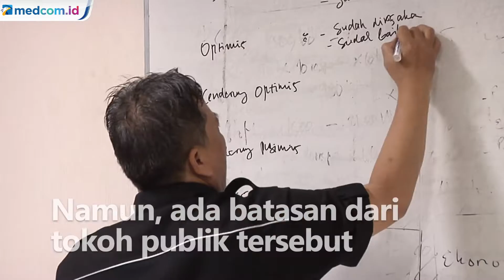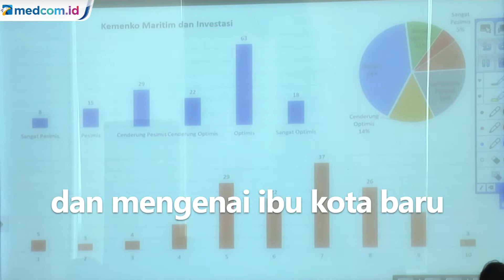NRC akan Luncurkan Jajak Pendapat Jelang 100 Hari Jokowi-Ma'ruf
NRC Media Group akan luncurkan jajak pendapat tokoh publik jelang 100 hari pemerintahan Jokowi-Ma'ruf untuk mengukur implementasi visi & misi. Tokoh publik yang dijaring pendapatnya adalah opinion leader. Namun, ada batasan dari tokoh publik tersebut. Bukan ASN, kepala daerah, anggota parpol, dan TNI atau Polri. NRC juga lontarkan pertanyaan terbuka soal Natuna, korupsi, penghapusan UN, dan mengenai ibu kota baru. Terakhir, NRC akan gelar diskusi kelompok terarah dengan lima pimpinan lembaga survei. Jajak pendapat ini dipublikasikan 28 Januari 2020.